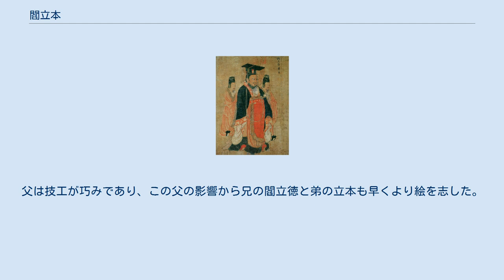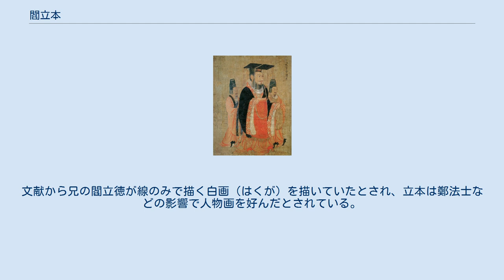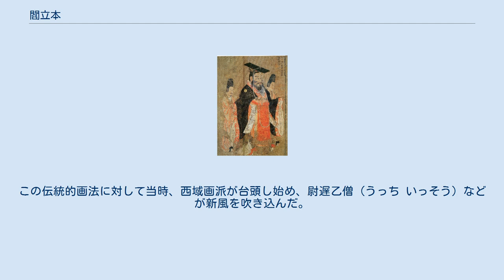閻立本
閻 立本（えん りっぽん、仁寿元年（601年） - 咸亨4年（673年））は、中国の唐の画家である。
太宗に仕え、貴族ではあるが宮廷画家として活躍した。
人物図・肖像画を得意とする。
雍州万年県（現在の陝西省西安市長安区）の出身。
母は北周の第3代皇帝武帝の娘の清都公主。
北周の第4代皇帝宣帝の甥で、第5代皇帝静帝の従弟にあたる。
 父の閻毗は隋の煬帝に仕え、兄の閻立徳も立本と同じく唐の太宗に仕え、橋梁の構築で偉功があった。
宮廷装飾というのは画に限らず、宮中での冠服から車輿の設計、土木事業にまでわたっている。
父は技工が巧みであり、この父の影響から兄の閻立徳と弟の立本も早くより絵を志した。
文献から兄の閻立徳が線のみで描く白画（はくが）を描いていたとされ、立本は鄭法士などの影響で人物画を好んだとされている。
 立本も家学をよく学び、政務に通じたことから、兄と同じ工部尚書を経て、中爵郎中まで昇ったとされる。
しかし、あるとき太宗から鳥の絵を所望され、侍従らが遊ぶ宮中の池の傍で俯伏して鳥の写生せざるを得なかったことを強く恥じ、子供に絵の習得を断念するように命じたとの逸話が残る。
 殊に画に才能が発揮され、武徳9年（626年）には、太宗に命ぜられて「秦府十八学士図」を画き、褚亮が賛を書いた。
その他に「王会（職貢）図」・「歩輦図」・「功臣二十四人図」などを画いたと伝えられる。
「歴代帝王図巻」（ボストン美術館蔵）は前漢の昭帝から隋の煬帝までの歴代13人の皇帝を画いた図巻として著名だが、北宋時代の模写であろうとされる。
この時代の絵画の特徴は、王の権威を示す社会機能が重視されたため、個性の表現は抑えられ、伝統的な絵画技法がとられた。
立本の作品も細く力強い綿密な線が連綿と続く古来の描法である。
この伝統的画法に対して当時、西域画派が台頭し始め、尉遅乙僧（うっち いっそう）などが新風を吹き込んだ。
閻立本の伝統的画法は薛稷らが継承した。